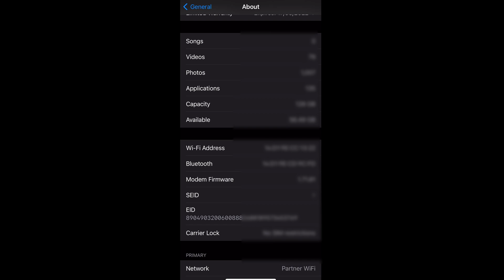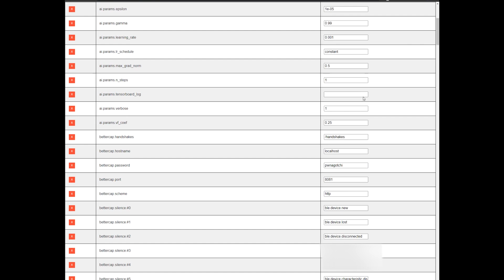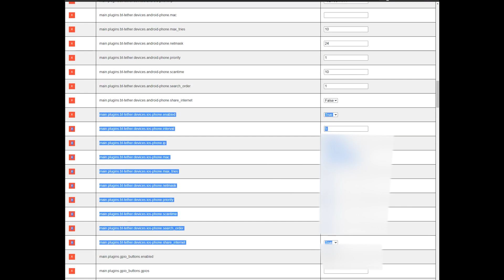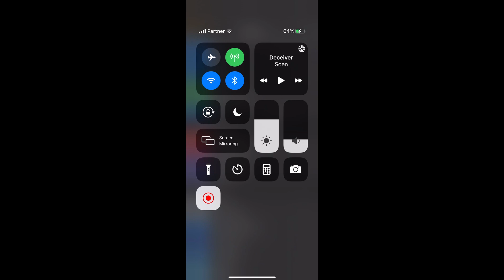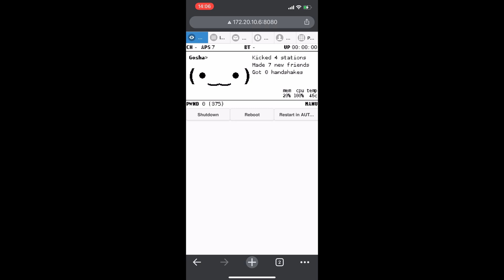How to connect your Pwnagotchi to the Internet (Step By Step Guide - wifi hacking)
In the following video, I am going to show you how to connect your Pwnagotchi to the internet (wifi password hacker).

This will allow your pwnagotchi to receive updates, share its stats on the grid map on the pwnagotchi project web page, see your pwnagotchi screen on your phone. You can even upload the handshake cap files to be cracked on the onlinehashcrack service.